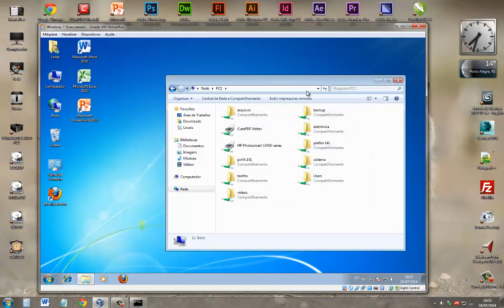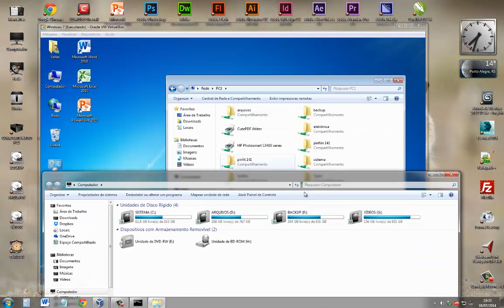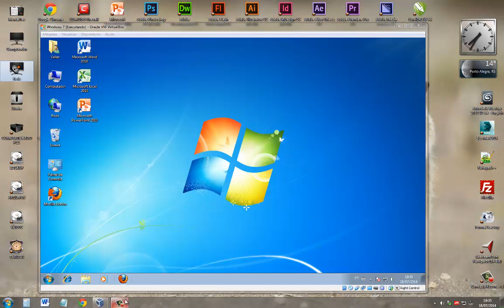INTERAÇÃO ENTRE REDES DE MÁQUINA VIRTUAL E MÁQUINA REAL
Como configurar para que máquinas virtuais e reais tenham redes em comum(se "enxerguem"), ou não; para que haja interação, troca de arquivos e testes diversos.